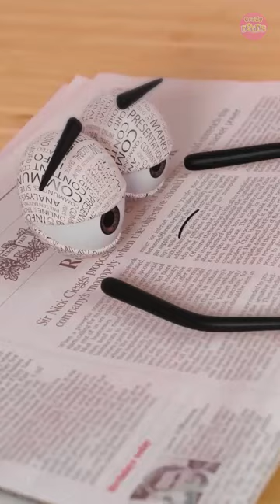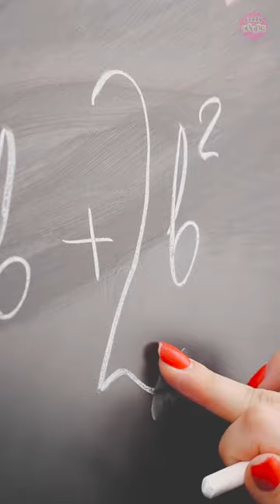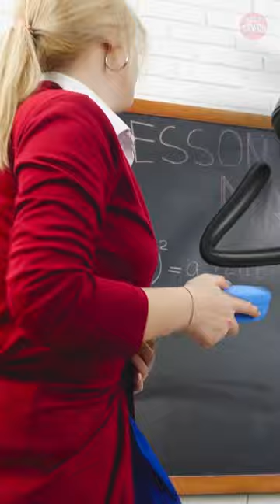Your Toys Are Alive || 3D Funny Doods In Real Life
Imagine if everything around us was alive! The objects in our apartments have fun and jokes on us, live their own lives and can talk! Let's watch how it would look like! Enjoy these 10 minutes of adventures of 3D animated Crazy Doods and have fun with them!